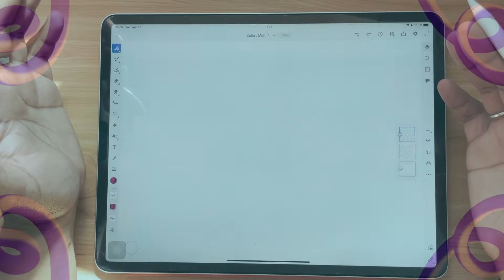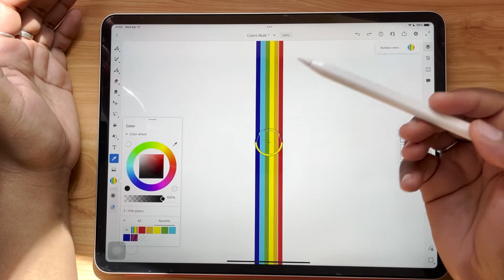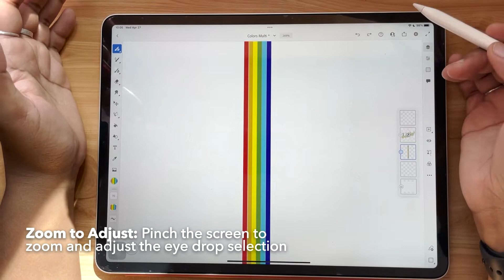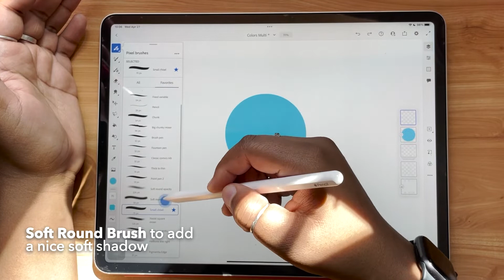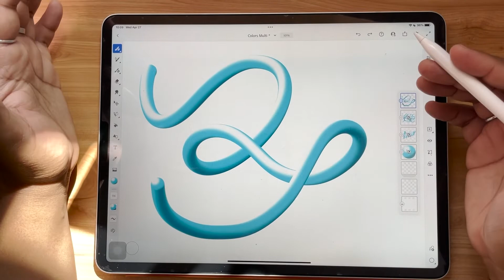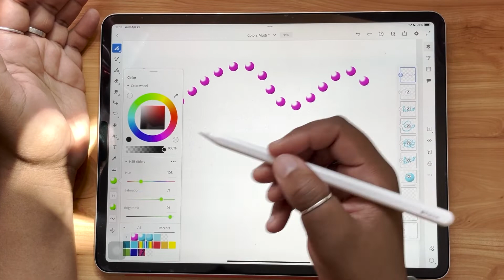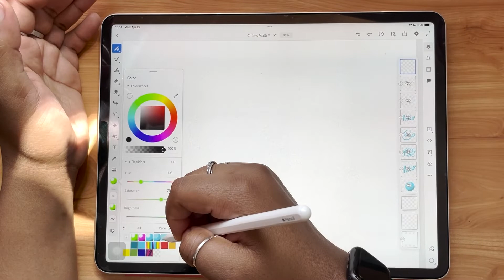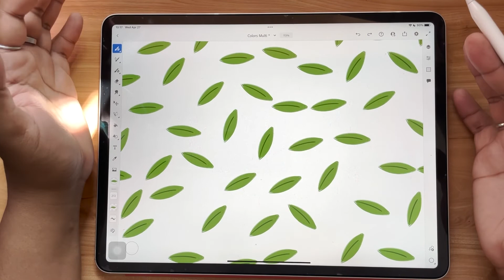3D Brush Multicolor Eye Drop | Adobe Fresco Tutorial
In this Multicolor Eye Drop Adobe Fresco Tutorial we are going to be looking at different ways that you can use the Multicolor Eye Drop tool in Adobe Fresco. You can use to create 3D brush effects, custom brush stamps, patterns and more. How will you use the Multicolor Eye Drop tool in your next Adobe Fresco project?

Timestamps:
(00:00) Intro
(00:41) Multicolor Striped Brush Effect
(03:44) Instant 3D Brush Effect
(06:35) How to Edit Your 3D Brush
(08:04) Pattern Brush Stamp Effect

Hi, I'm Alanna! If you're looking to learn and grow in your lettering journey, this is the channel for you. AGF Design Studio covers all things hand lettering through creative tutorials, and product reviews to help you in your lettering journey. I’ll also give you a behind-the-scenes look into my freelance business as a professional lettering artist and designer.